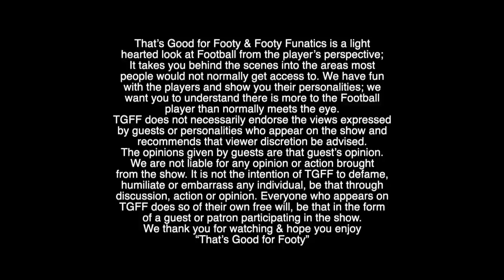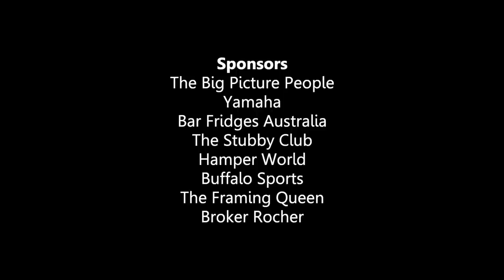Aussie Rules That’s Good for Footy Round 5 Western Bulldogs show 14th April 2021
That's Good for Footy is a LIVE AFL based Footy panel show, which is LIVE every Wednesday night 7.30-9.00pm from the Mulgrave Country Club in Wheelers Hill. The shows feature 2 current day players from all of the 10 Victorian based AFL clubs.